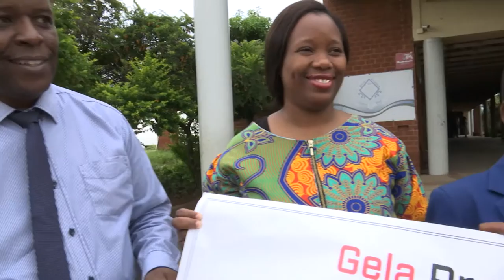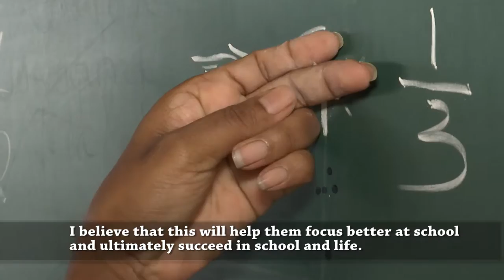Gela Productions Continues on it's Charitable Ways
Gela Productions provides 2017 Tuition and Boarding Fees for the Chiliza Brothers.